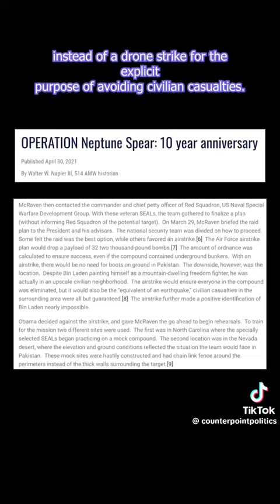POV a redditor justifying the bombing of civilians